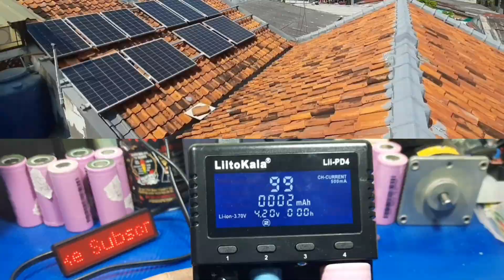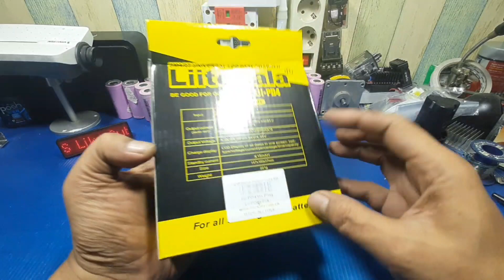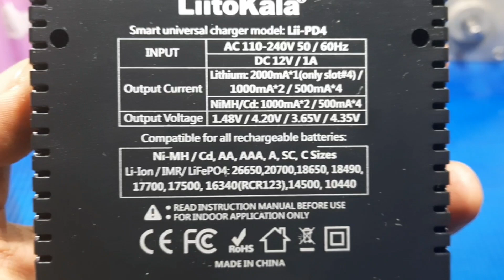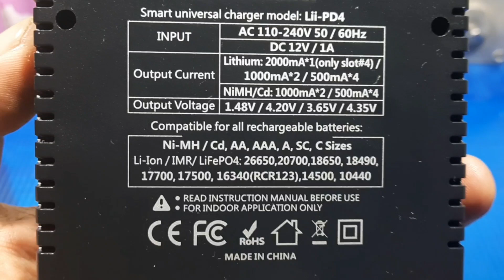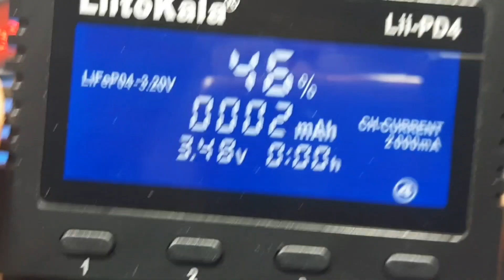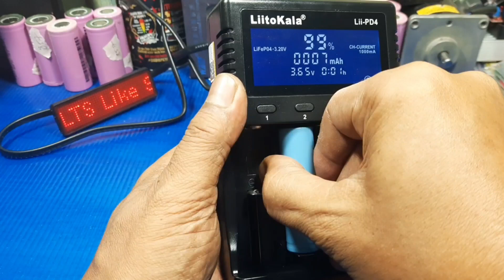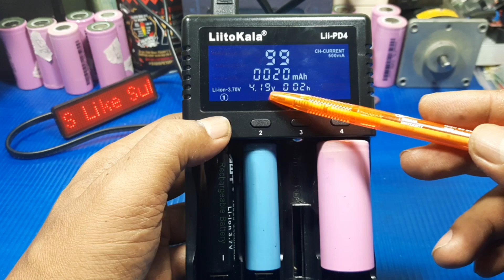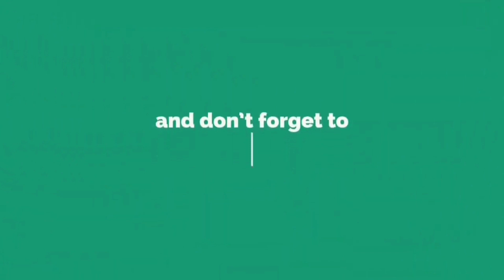Cara cek Kapasitas Baterai lithium ion Lifepo4 | smart charger LiitoKala Lii-PD4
Cara menggunakan dan cek Kapasitas Baterai lithium ion dan Lifepo4
dengan smart charger baterai LiitoKala Lii-PD4 jenis baterai:
Li-ion / IMR/LiFePO4: 26650，21700，20700, 18650, 18490, 18350, 17670, 17500, 16340(RCR123), 14500, 10440

Smoga bermanfaat.